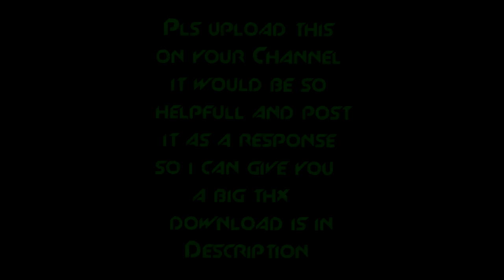FredZEditing Promotion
HIS WORDS:
PLS UPLOAD THAT ON YOUR CHANNEL TO HELP ME